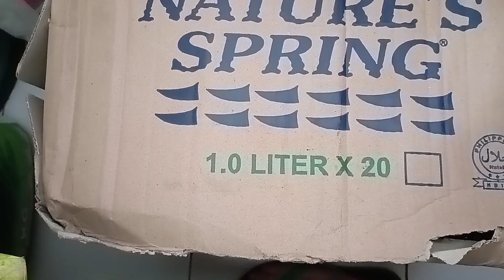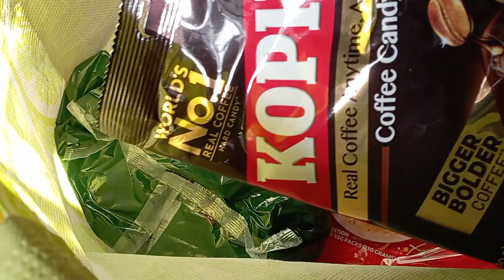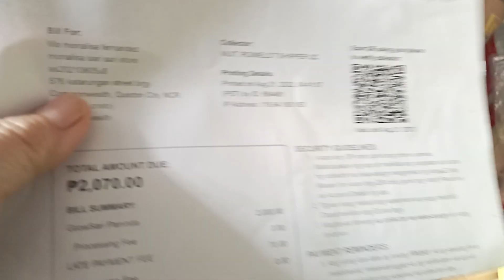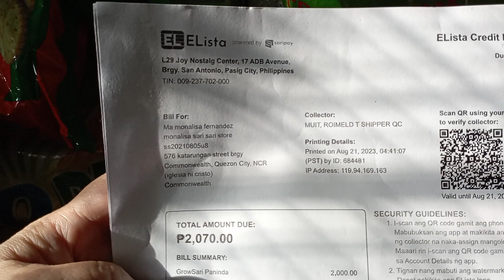PRICE UPDATE OF FAST MOVING ITEMS NA PATULOY PA RIN TUMATAAS ||LESSON LEARNED ||LHIZA STORE